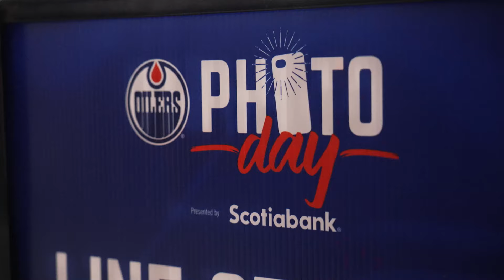COMMUNITY | Oilers Photo Day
Fans got to meet and get pictures with their favourite players at Oilers Photo Day presented by Scotiabank.